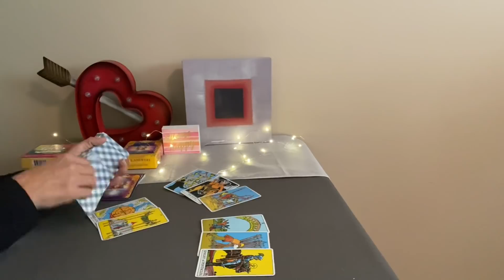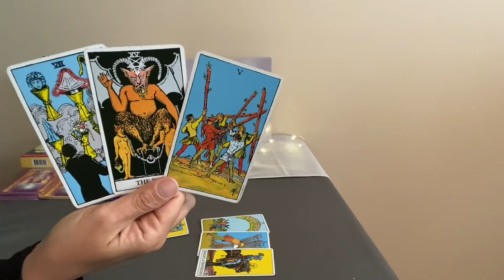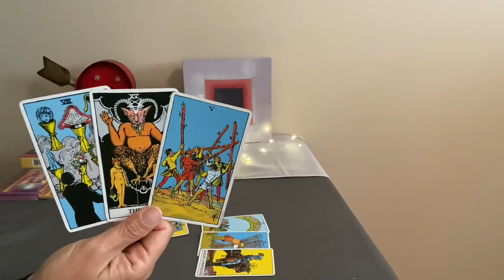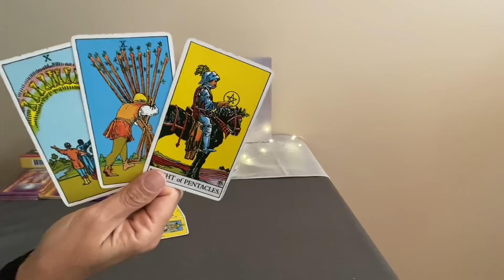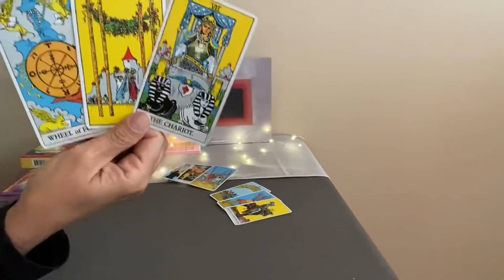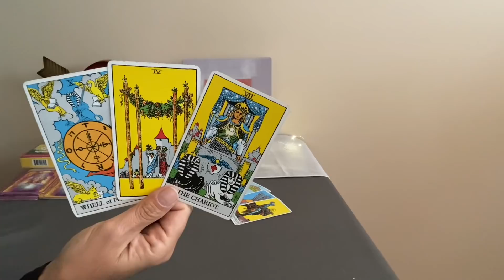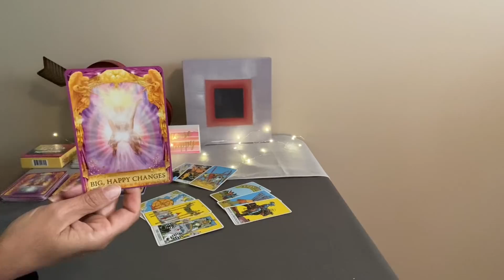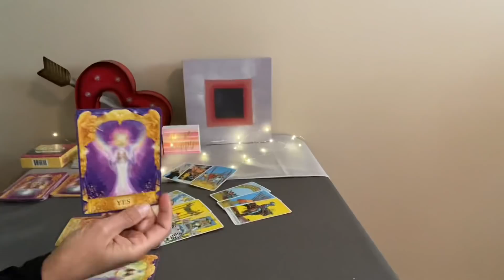AQUARIUS Love Tarot June 2021–Time for change❤️❤️